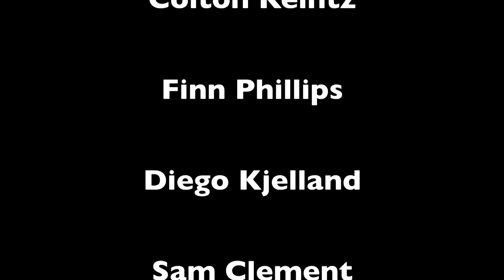The Orb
MCAT Advanced Summer Camp Presents a Philip Christerson's Film "The Orb".

Director: Philip Chisterson
Professor David: Joel Baird
Jerry: Scott Ranf
Elizabeth: Cassy Taberna
Sleeping Kid: Sam Clement
Pole Kid: Colton Keintz
Chalkboard Student: Francie Barber
Ball Student 1: Christian Ackerman
Ball Student 2: Hugo
iPod Kid: Diego Kjelland
Assistant Scientist: Mike
Bad Guy: Keith Leathers
General Poopcough: Kevin Leathers
Jock: Kellen Mickelson
Lady on Phone: Pauline Dean
The Senator: Edward Morrissey
Bad Guy: Phillip Christerson

Production Kids:
Francie Barber
Hunter Bishop
Neil Wells
Ethan Gensten
Colton Keintz
Finn Philluips
Diego Kjelland
Sam clement